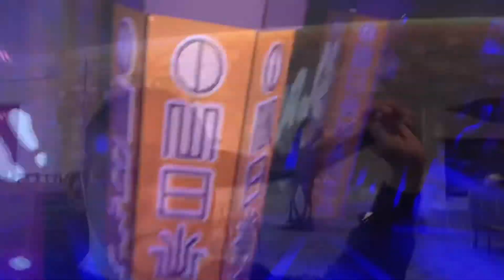Kalahari Resort Vlog| Round Rock, TX